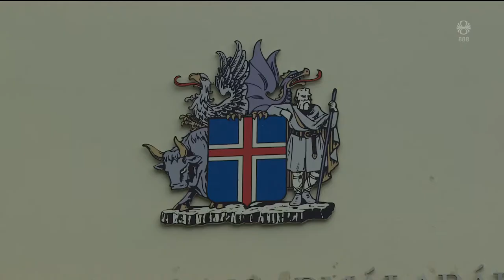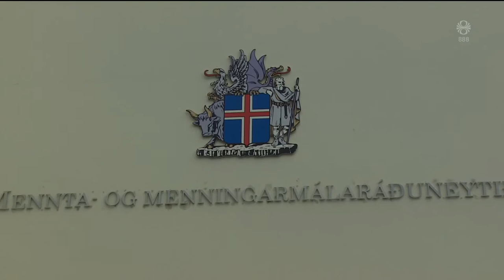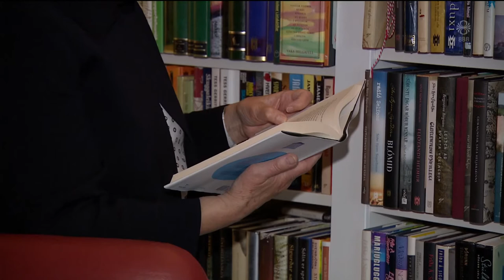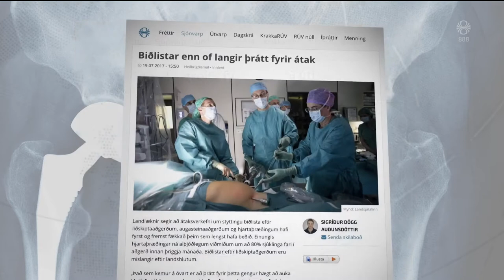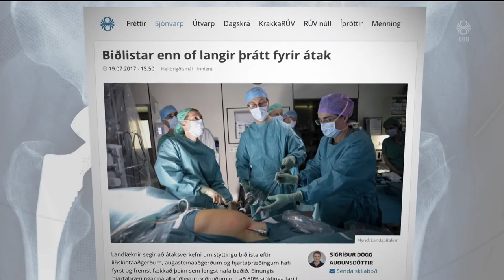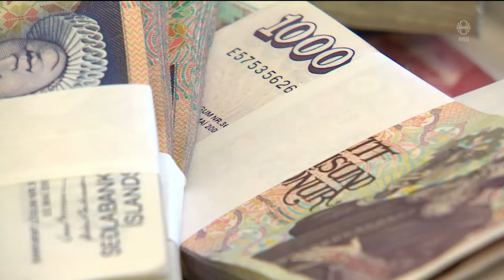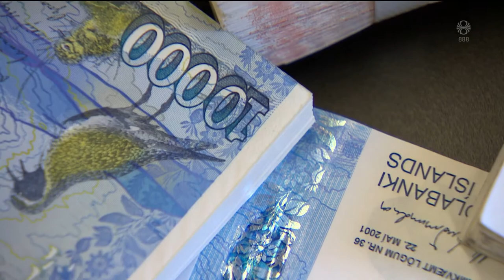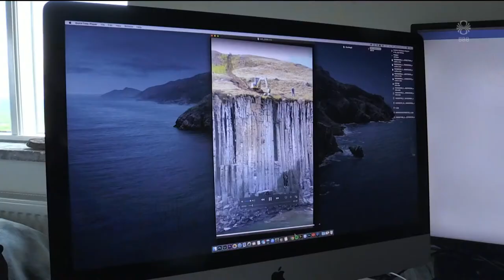Fréttir - 24. jún 2020